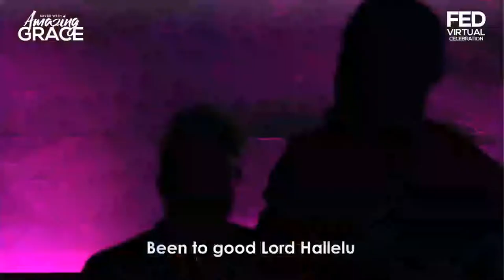Bless The Lord - Federation Praise Team